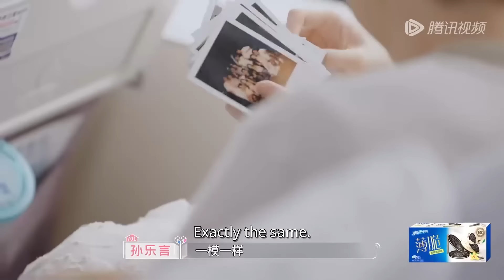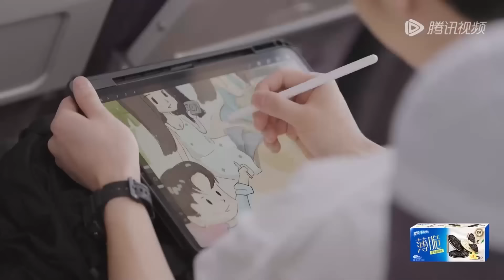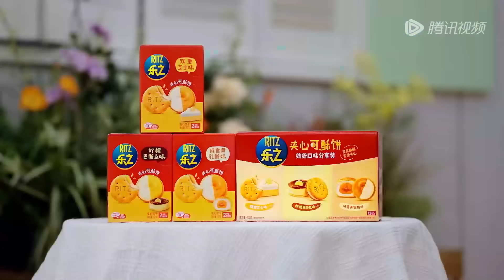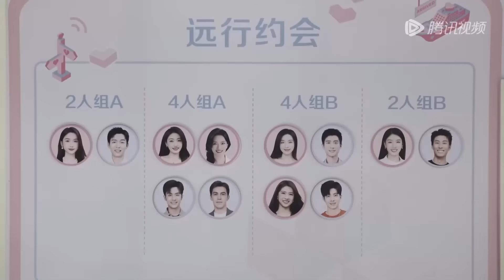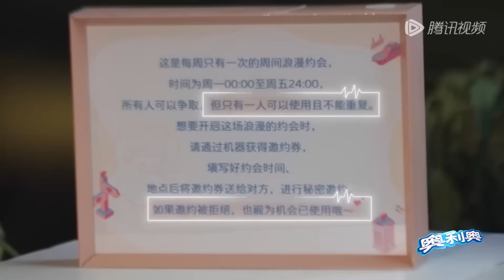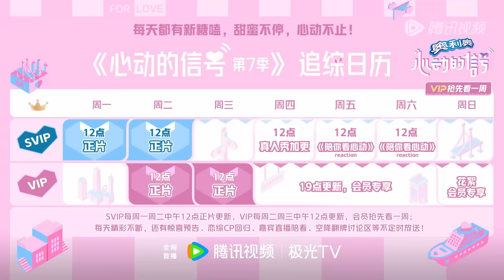【ENG】FULL | EP8-2: 高雅CP穿情侣装了 嘴角根本下不来 恋综窦骁惹哭女大 一通操作终于哄好 |《心动的信号 第7季》Heart Signal S7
💓奔向你，就现在！⏰9.2日起VIP每周二周三中午12点更新，会员抢先看一周✨
多城心动，为爱奔赴，大湾区的爱情故事心跳加速中！

节目简介：《心动的信号 第7季》是腾讯视频推出的一档恋爱社交推理真人秀节目，本季大湾区再启程，追逐跨城心动！
◆CAST:杜海涛